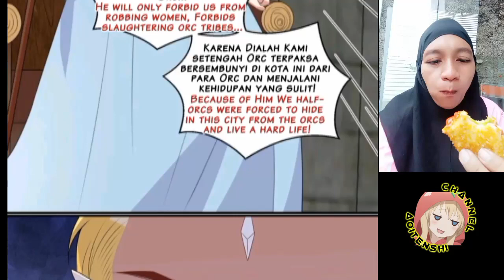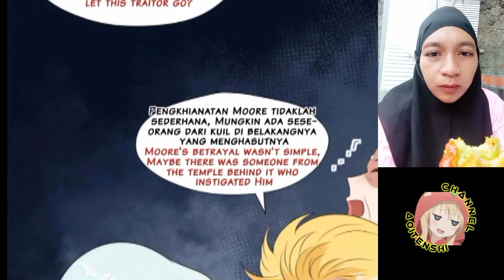Beauty in the beast world chapter 151 sub English indo ( i become a beast girl )